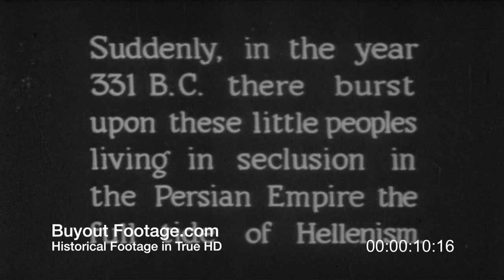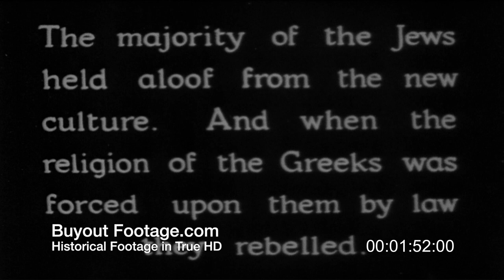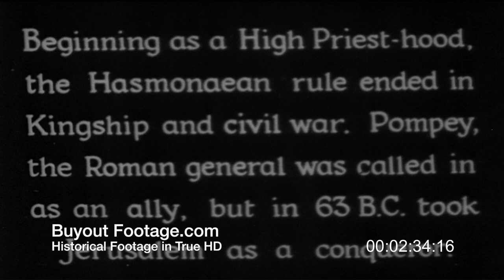HD Stock Footage Holy Land Palestine Reel 6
On Palestine from ancient to the early 1940's. Through narration and some re-enactment, compares biblical events to the lives of modern nomads, other Arabs and a land that had changed little since ancient history.

Holy Land from Abraham to Allenby Reel 6:
Bust of Alexander the Great; ruins of Palmyra, Greece; crowded street and ancient ruins in Jerusalem.